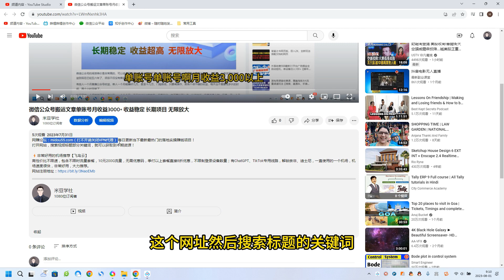麦手演员直播项目，能讲话敢讲话，就能做的项目，轻松日入几百